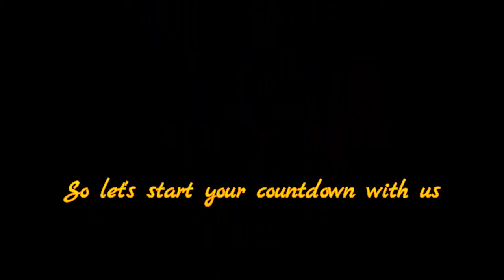Top 10 Most Beautiful Russian Women in 2014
4. Lera Kudryavtseva:
Most Beautiful Russian Women

Lera Kudryavtseva is 42 years old. She is a dancer, actress and TV anchor and known for her admirable highly endorsable beauty. Lera has done various movies of Russia but couldn’t enjoy her successful married life even when she got marries two times, once in 1990 while the second time in 2004.

Zoya has silky and shiny hairs, beautiful eyes and a blond personality. She is only 25 years old and has become a famous television anchor of Russia. Zoya is the 5th sexiest woman of Russia as per the rank of Maxim magazine (Russian edition).

Anna Vladimirovna Shurochkina is a super hot and energetic singer of Moscow, Russia. She is bold and beautiful and is yet only 24 years old. Anna’s beautiful personality and charming appeal has made this lady a top ranked and one of the most beautiful Russian women of the era.

Elizaveta Golovanova is only 21 years old and is named to be the most beautiful Russian woman of the era. She is tall and cute and owns amazing personality and a hot appeal. She is a well known Miss Russia beauty pageant. Elizaveta Golovanova belongs to an educated family and she holds engineering degree. She is too hot and sexy that you can not stop yourself from getting impressed.